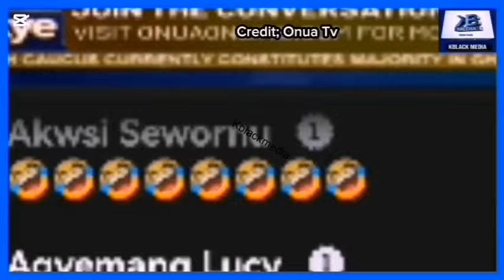Eiiiii, Secret Dey This World OO Captain Smart Review A Deep Secret About Bedeatuo's Stroke